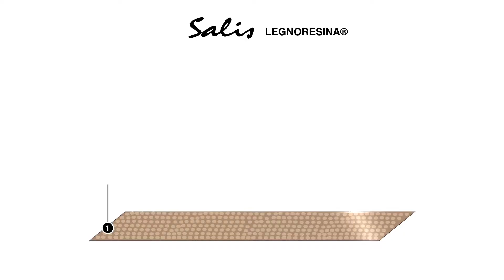Il potere igienizzante di Legnoresina®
Legnoresina® è una rivoluzionaria protezione/ resina progettata da Salis e Renner per conferire alle superfici in legno durabilità, performances e affidabilità mai viste prima.

NON E’ UN OLIO, NON E’ UNA VERNICE.
Legnoresina® è un mix di Resine pregiate al 98% e materie prime naturali che creano un aggrappaggio strutturale con il legno conferendone caratteristiche tecnico-prestazionali straordinarie.

PRIMA DI TUTTO LA SALUTE E L’AMBIENTE
Benessere e natura sono due concetti da cui oggi è impossibile sottrarsi.
Legnoresina® non accetta compromessi:

NON RILASCIA FORMALDEIDE
NON CONTIENE PENTACLOROFENOLO

Grazie alle resine purissime di ultima generazione che compongono la quasi totalità dello strato superficiale, Legnoresina® è amica dell’ambiente e della salute di chi dovrà vivere il pavimento in legno, che rappresenta da sempre la superficie ideale per vivere in armonia e in totale benessere la propria abitazione.

RESISTE DI PIU’
Legnoresina® generalmente resiste molto di più rispetto ad una “classica” protezione, questo grazie al microfilm di resina ma anche all’aggiunta di particelle di corindone, un minerale dalla grande durezza superficiale, il cui uso è noto nel mondo ceramico, per conferire maggiore resistenza al grès porcellanato.

Questa combinazione resina_corindone crea uno strato protettivo ad alte prestazioni, proteggendo e preservando il legno più a lungo dall’usura e dalle azioni di deterioramento nel tempo.

I BATTERI HANNO VITA BREVE
Grazie alle speciali cariche di ioni di argento. le superfici in legno trattate con Legnoresina® creano un’attività igienizzante. riducendo la carica batterica del 99.9%. L’azione biocida avviene bloccando la respirazione del batterio, provocandone conseguentemente la morte.

Gli ioni di argento contenuti all’interno di Legnoresina® provocano una netta riduzione della contaminazione batterica in tempi brevi, garantendo un azione igienizzante immediata, in ambienti privati ma anche in quelli pubblici.

I legni trattati con Legnoresina® sono perciò il miglior spazio dove giocare, vivere, riposarsi.

RESISTENZA ALLE MACCHIE
Le superfici in legno trattate con Legnoresina® subiscono numerosi test per certificare la resistenza alle macchie. Acqua distillata, Detergente, Acetone, Etanolo (Diluito al 50%), Vino rosso, Aceto di vino rosso, Olio di oliva, Latte, Caffè, Tè, Ammoniaca (in soluzione acquosa al 10%), inchiostro nero.

Proprio così, anche in cucina ed in bagno. Adesso non hai più scuse.

REAZIONE AL FUOCO
li legno è visto da sempre come un materiale con il limite della infiammabilità, ovvero la propensione di bruciare fino alla completa combustione.
Legnoresina® Technology supera questo limite attraverso l’uso di materie prime ignifuganti, rendendo il manufatto certificato per la reazione al fuoco in classe CFL-S1, che riguarda le superfici in legno in possesso della classe 1 di reazione al fuoco.
Tale certificazione risulta ai sensi della UNI EN 13501-1.